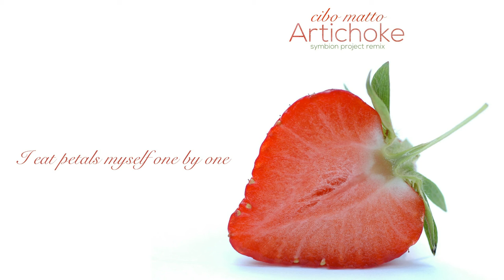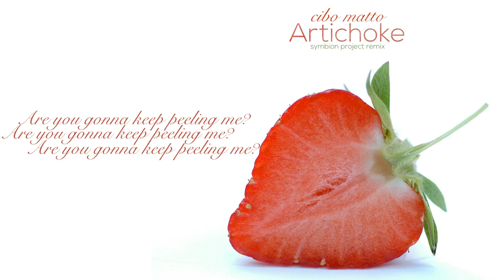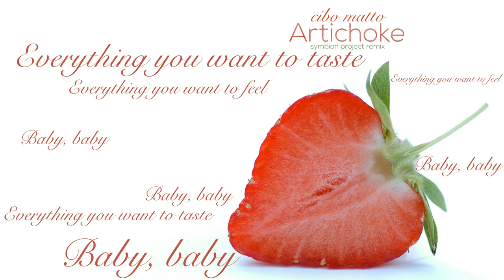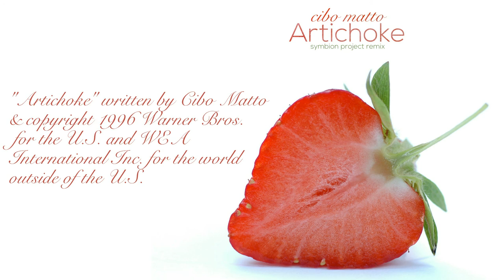Cibo Matto ~ "Artichoke (Symbion Project remix)"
Unofficial tribute remix of the Cibo Matto song "Artichoke" off their album Viva! La Woman.  This has long been one of my favorite songs of theirs and wanted to create a remix of it.

"Artichoke" written by Cibo Matto, Kudsi Erguner
Strawberry photo by Jeff Kubina (cc-by-sa-2.0)